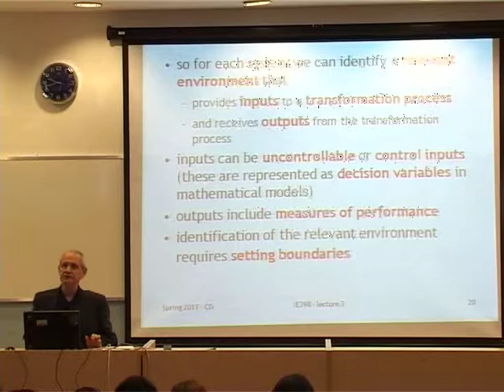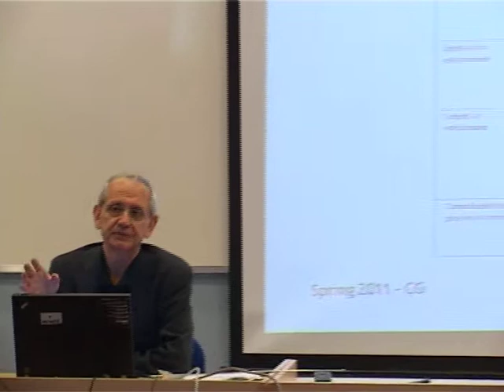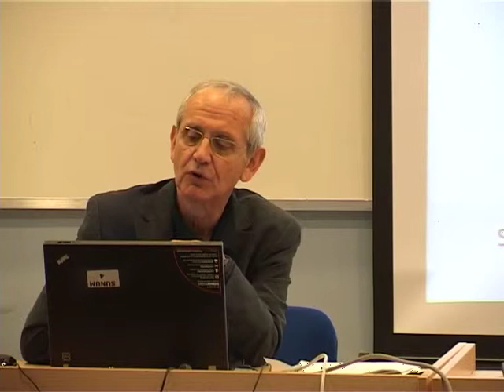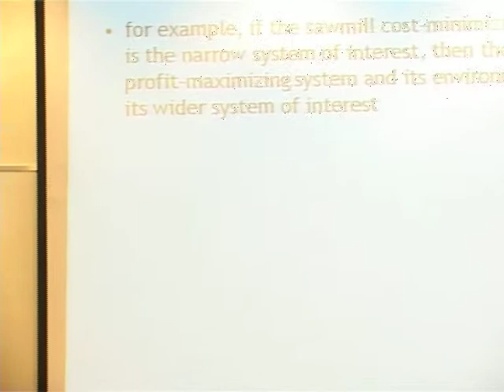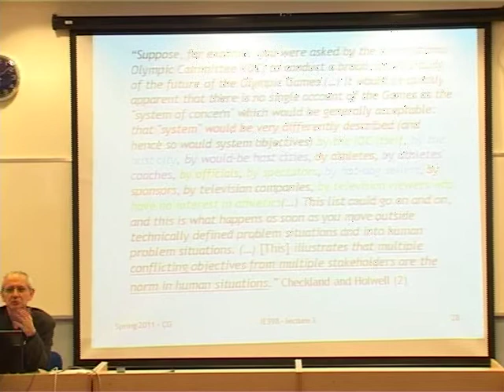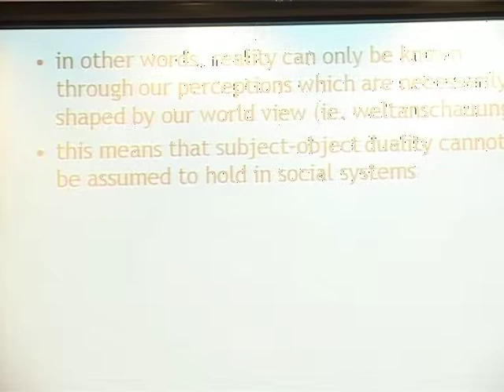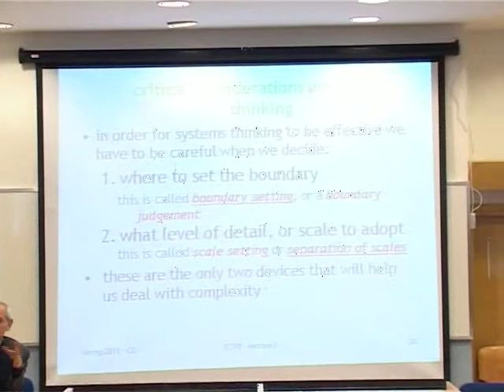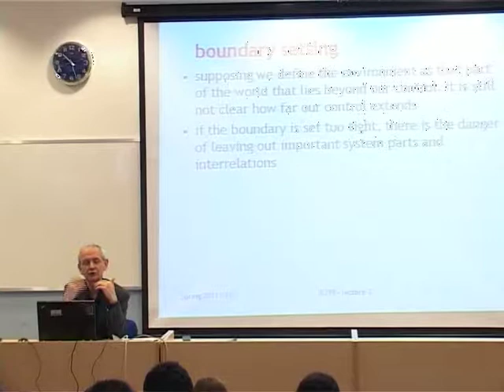IE398 - Systems Thinking - Lecture 3.1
Course: Systems Thinking
Instructor: Prof. Dr. Çağlar GÜVEN